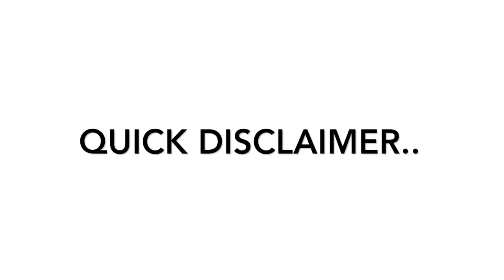REVIEW ON GYMSHARK, ALPHALETE & MORE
Hi i'm Daniela! I'm a certified NASM personal trainer and physical therapy Aide who's extremely passionate about fitness and living a healthy lifestyle. I make videos mostly about health, fitness, lifestyle. These videos help document everything I balance day to day including work, college and my social life. I wish to help people along their fitness journey's and to share my passion with all of you!